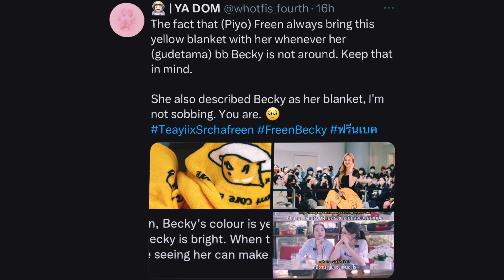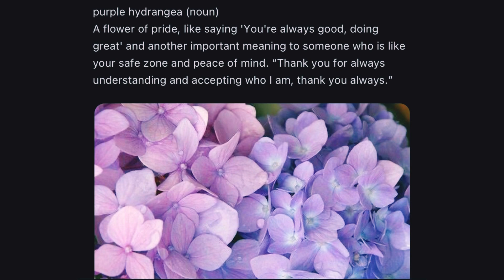Freenbeck proof soulmate 100years and they can’t be apart from each other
proof that freenbeck is soulmate 100years they can’t be apart from each other.